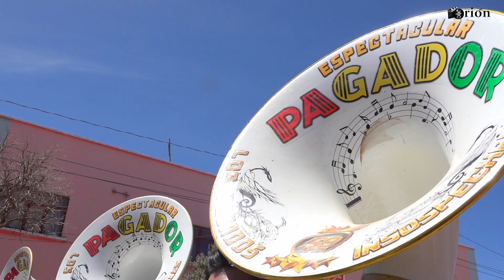MORENADA RESIDENTES DE SANTIAGO DE MACHACA 2023 (DIANA DAMAS)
CABEZAS 2023:
Sr. Grover Marcelino Quiroz Alvarado
Sra. Patricia Y. Choque Ramirez e hijos
ORION FILMS